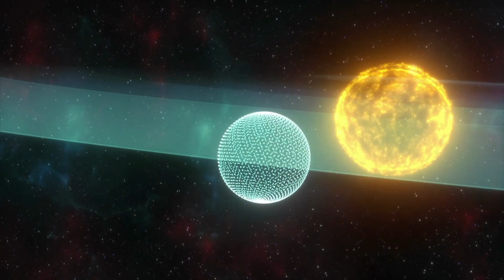30 Minutes Fast Sleep - Helps to Sleep Deeply, Sleep Well, Relax the Body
We are pleased to present to you our latest 30 Minute Relaxation Music.

Experience ultimate relaxation with our 30-minute video, 'Deep Sleep: Wake Up Rejuvenated.' Drift into a tranquil state as soothing melodies and serene visuals create the perfect atmosphere for a restful night's sleep. Enhance your body's natural melatonin production and achieve deep rejuvenation. Unwind, let go, and wake up refreshed, ready to embrace the day ahead. Discover the power of peaceful slumber in just half an hour.

Incorporate this video into your bedtime routine, and experience the transformative effects of improved sleep quality on your mental, emotional, and physical well-being. Whether you're a restless sleeper or simply seeking an enhanced sleep experience, this video is here to support you. 💤

Join us on this journey towards better sleep and improved overall health. Sweet dreams! 🌟

CARA DIVA gives you 30 minutes of relaxing music, meditation music, music to help you sleep. Our goal is to put you into a deep, meditative sleep as quickly as possible.

►All music in this video and channel is our original music